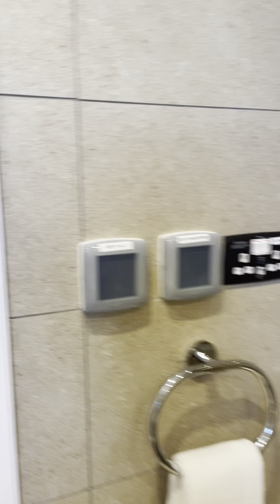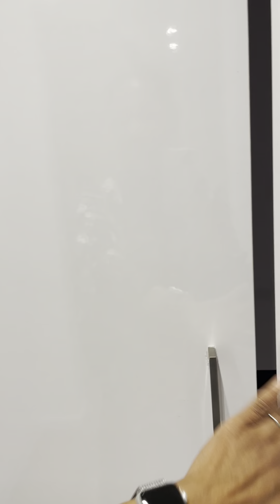Our accommodation away from home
𝐈𝐟 𝐲𝐨𝐮 𝐝𝐨𝐧'𝐭 𝐥𝐢𝐤𝐞 𝐭𝐡𝐢𝐬 𝐯𝐢𝐝𝐞𝐨, 𝐢𝐭'𝐬 𝐨𝐤. 𝐉𝐮𝐬𝐭 𝐝𝐨𝐧'𝐭 𝐜𝐚𝐫𝐫𝐲 𝐡𝐚𝐭𝐞 𝐢𝐧 𝐲𝐨𝐮𝐫 𝐡𝐞𝐚𝐫𝐭 𝐨𝐫 𝐣𝐮𝐬𝐭 𝐞𝐧𝐣𝐨𝐲 𝐥𝐢𝐟𝐞 𝐢𝐧𝐬𝐭𝐞𝐚𝐝 𝐨𝐟 𝐬𝐞𝐞𝐢𝐧𝐠 𝐭𝐡𝐢𝐧𝐠𝐬 𝐢𝐧 𝐚 𝐧𝐞𝐠𝐚𝐭𝐢𝐯𝐞 𝐰𝐚𝐲. 𝐌𝐚𝐲 𝐲𝐨𝐮 𝐟𝐢𝐧𝐝 𝐩𝐞𝐚𝐜𝐞 𝐢𝐧 𝐲𝐨𝐮𝐫 𝐡𝐞𝐚𝐫𝐭 𝐰𝐡𝐨𝐞𝐯𝐞𝐫 𝐲𝐨𝐮 𝐚𝐫𝐞.

𝑹𝒆𝒎𝒆𝒎𝒃𝒆𝒓, 𝒔𝒑𝒓𝒆𝒂𝒅 𝒍𝒐𝒗𝒆 𝒏𝒐𝒕 𝒉𝒂𝒕𝒆. 𝑵𝒐 𝒉𝒂𝒕𝒆 𝒄𝒐𝒎𝒎𝒆𝒏𝒕𝒔, 𝒑𝒍𝒆𝒂𝒔𝒆.